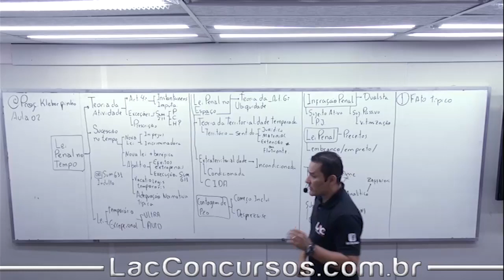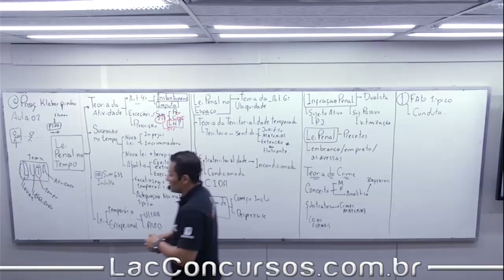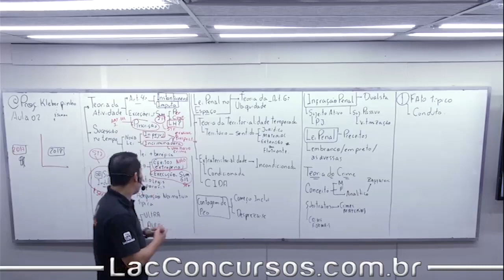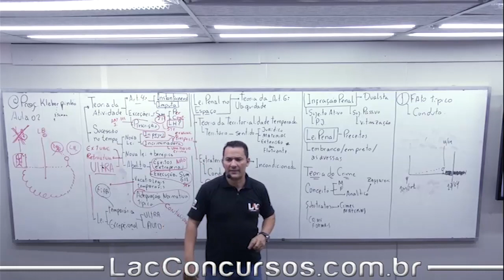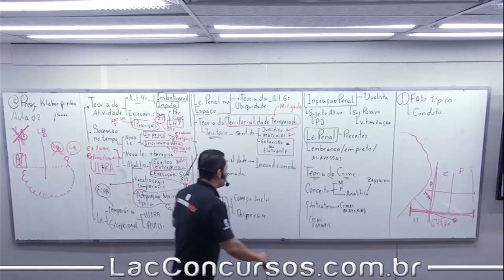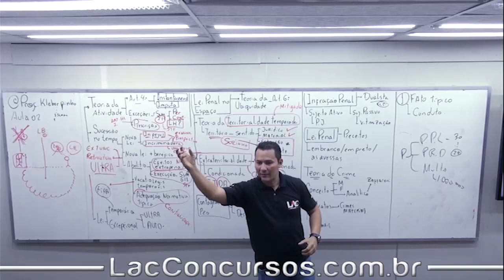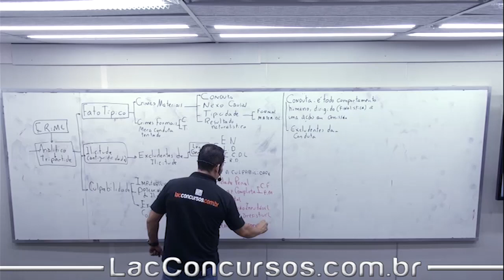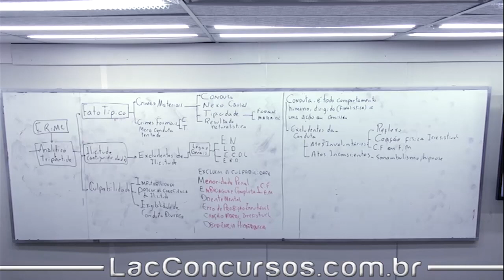Esquenta Turma Operacional - Direito Penal - Aula 02 - Prof. Kleber Pinho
Acompanhe as aulas do nosso último curso presencial de carreiras policiais. Aulas gravadas em sala de aula e disponibilizadas gratuitamente para você que estuda com foco.

As matrículas para o “Turma Operacional” já estão abertas.

Matricule-se!

Carga Horária Presencial: 136 horas
Carga Horária Online (CFO): 94 horas
Carga Horária Online (Carreiras Policiais): 102 horas
◆ PROFESSORES E DISCIPLINAS PRESENCIAL ◆
Eixo comum:
- Cezar Bodão | Língua Portuguesa
- José Neto | Direito Constitucional
- Haona Laysla | Direito Administrativo
- Kleber Pinho | Direito Penal – Parte Geral
- Laila Allemand | Direito Penal – Parte Especial
- Michele Donegá – Legislação Penal Especial
- Marciano Xavier | Direito Processual Penal
Eixo específico CFO:
- Fernando Davoli | Estatuto da PM MT
- Bruno Marcel | Regulamento da PM MT. Lei de Promoção
- José Neto | Direito Penal Militar
- Marciano Xavier | Direito Processual Penal Militar
Eixo específico PJC MT PC DF:
- Igor Brasil | Raciocínio Lógico
- João Cleber | Informática
- Kleber Pinho | Direitos Humanos e Criminologia
- Luiz Antonio | Estatuto da PJC MT e PC DF
◆ INVESTIMENTO ◆
1° Lote: R$800,00 – até 03/06
2° Lote: R$850,00 – até 04/06
3° Lote: R$900,00 – a partir de 05/06
- Ex-alunos (presencial), indicações de professores, advogados adimplentes (OAB) e associado AORE tem desconto de R$100,00 no valor da matrícula (Não acumulativo);
- ATENÇÃO: Os alunos que fizeram a 1ª Turma Operacional pagam o preço fixo de R$400,00.
⠀⠀ Conte com estacionamento amplo, privativo e seguro, localização fácil, sala de aula nova e preparada com ótimos equipamentos de áudio e vídeo e wi-fi para alunos.
Coord. do Curso: Prof. Kleber Pinho – Wpp 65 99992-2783